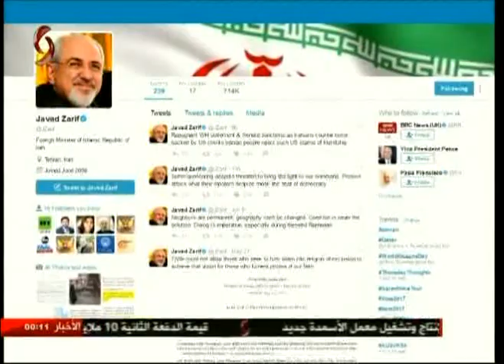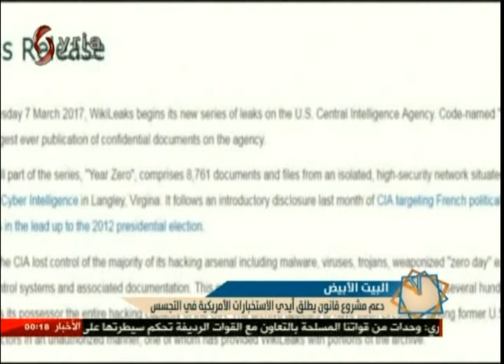الساعة الاخيرة من الاخبارية السورية 2017/6/8 بهاء خير